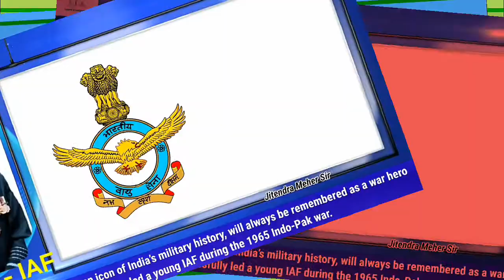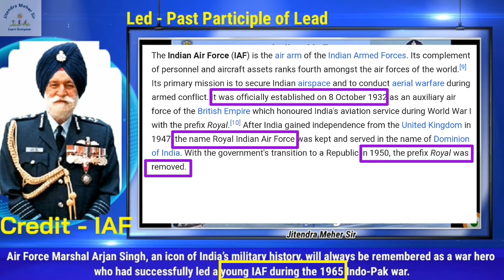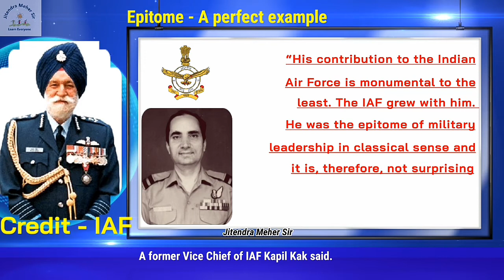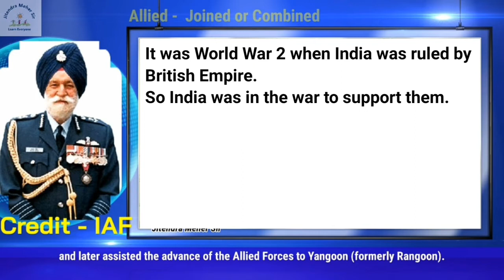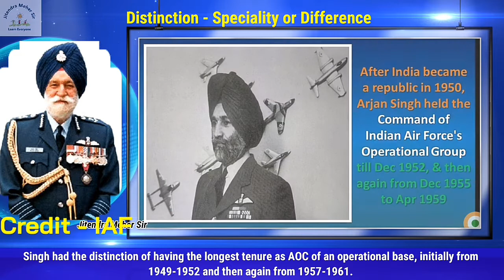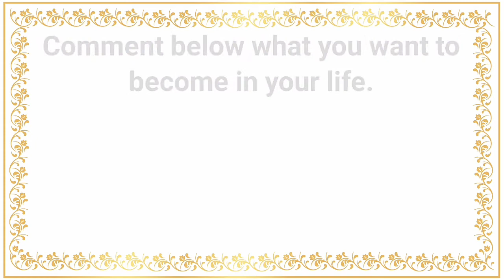On Wings of Courage | Arjan Singh | Marshal of the Air Force | IAF | SSC | Hindi Explanation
On Wings of Courage is lesson about Marshal of the Air Force Arjan Singh. We have made this video in hindi to understand this lesson well.

If you want to know more about Arjan Singh, read this book.

If you want to help to grow this channel, you can support it through Phonepe, Paytm, Google Pay - 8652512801@upi

Arjan Singh
Marshal of the Indian Air Force
Sir Hormusji Framji Jamshedji Manekshaw
K. M. Cariappa
Field Marshal
Army Generals
IAF Kapil Kak
Defence Minister Y. B. Chavan
Arakan Campaign
Imphal Campaign
Distinguished Flying Cross (DFC)
Supreme Allied Commander
Royal Air Force
Royal Indian Air Force
Royal Australian Air Force
Squadron Member
Flying Officer
Squadron Leader
Wing Commander
Group Captain
Air Commodore
Air Vice Marshal
Air Marshal
Air Chief Marshal
Marshal of the Air Force
Five Star Rank